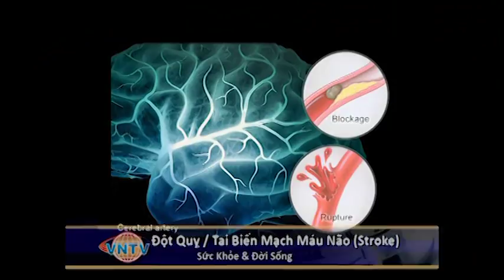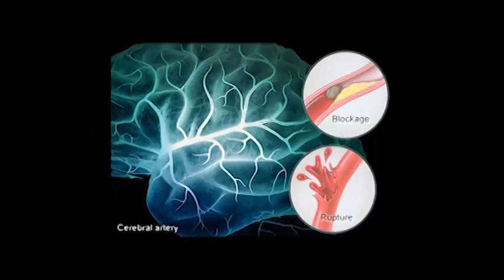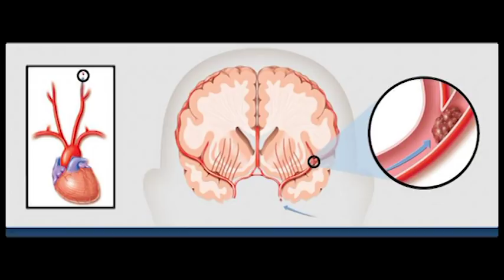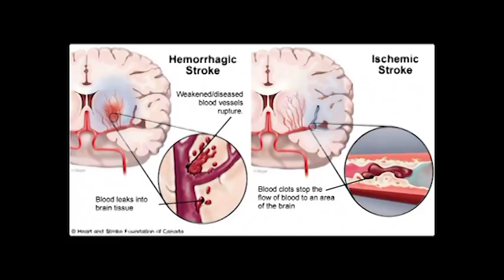Nguy cơ và triệu chứng báo động của bệnh tai biến mạch máu não (Stroke)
Ðột Quỵ Não /Tai Biến Mạch Máu Não (Stroke): các yếu tố nguy cơ và triệu chứng báo động của tai biến não
Bác sĩ Hồ Ngọc Minh, M.D
Bác sĩ Nguyễn Thượng Trí, M.D
Bác sĩ Lưu Quốc Bảo, M.D

4655 Ruffner St, Suite 180